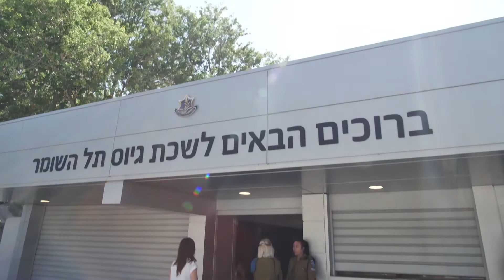נשים בצה"ל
בעוד שכ-85% מהתפקידים בצה"ל פתוחים לנשים, גופים אזרחיים מנסים להשפיע על תהליך הגיוס של נשים לצה"ל, ועל סוגיות הלכתיות אחרות. על הגופים האמונים על כך בצבא לקחת את המושכבות לידיים ולתת מענה הולם לצורכי החיילים הדתיים.